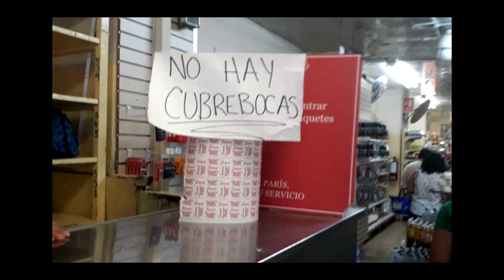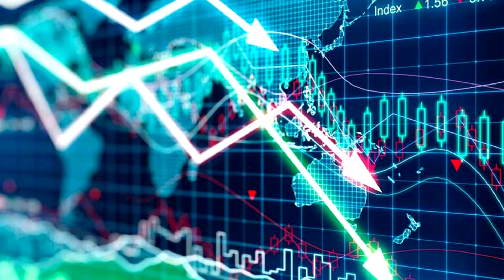Mensaje Urgente sobre la pandemia (México, Italia, Estados Unidos)